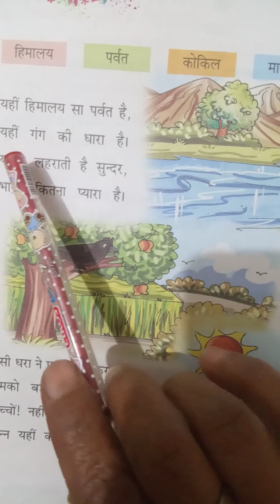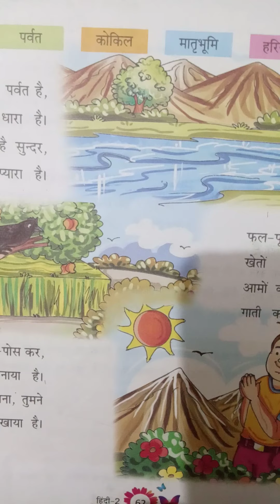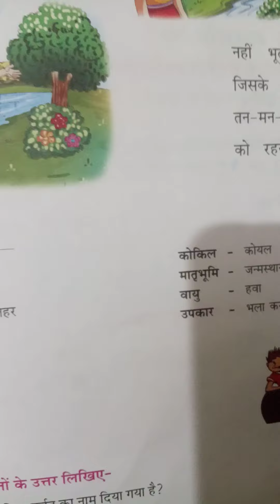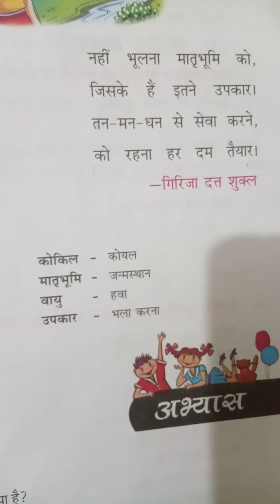class 2nd L -17 Hindi.